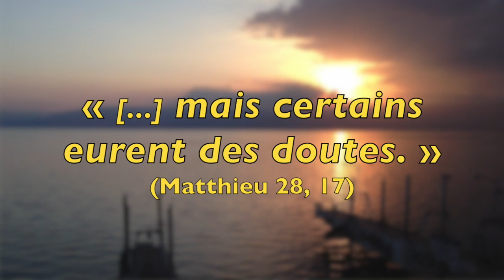Évangile et homélie de Mgr Boulanger 2020-05-24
En ce jour où nous célébrons l’Ascension, Jésus nous rassure en nous disant: « Et moi, je suis avec vous tous les jours jusqu’à la fin du monde. »  Voici l’évangile du jour et l’homélie de Mgr Guy Boulanger.